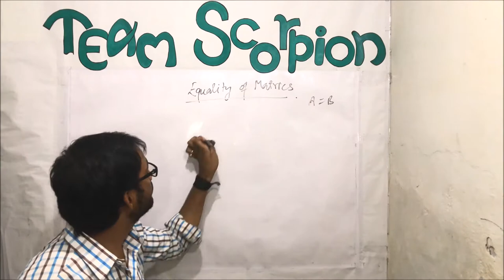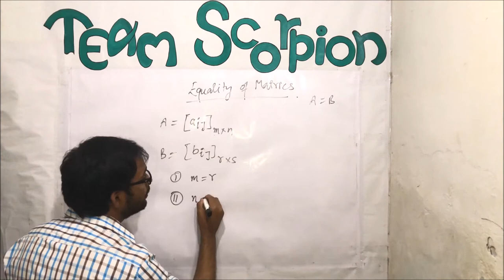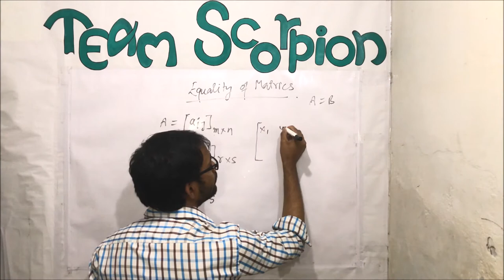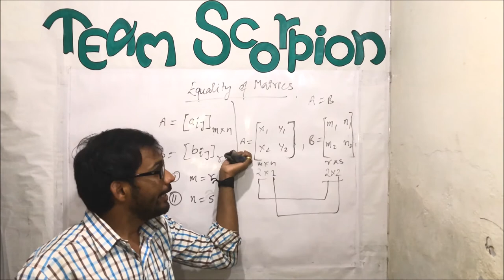BCS-012 || Equality Of Matrix || Basic Mathemetics.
BCS-012 Basic mathemetics. Matrix equality. Guys in this video you will learn how to determine whether a given matrices are equal or not.